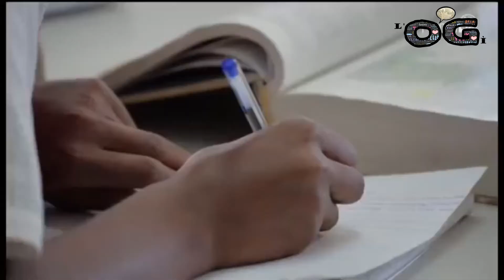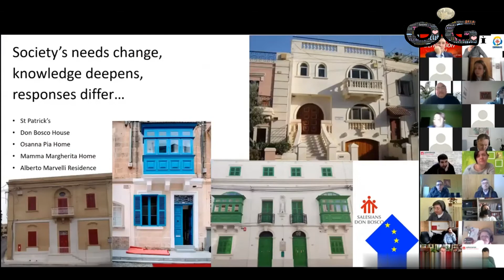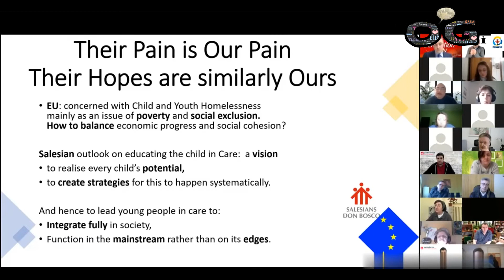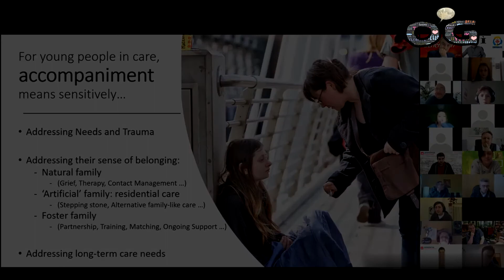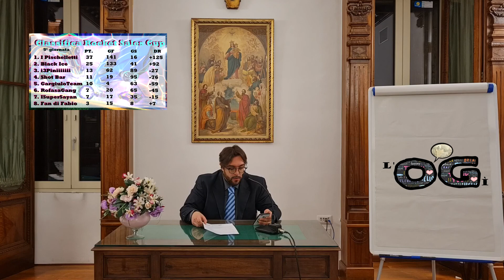OGì TG 1 aprile 2021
Riproponiamo l'OGì TG andato in onda durante il DiBì Channel del 1 Aprile 2021.
Buona visione!